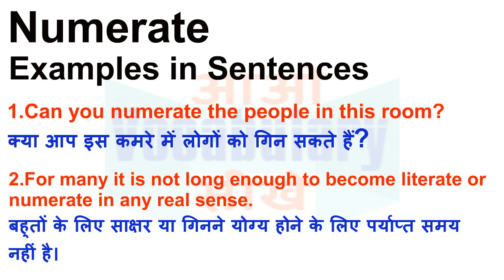Numerate Meaning in Hindi | Numerate Definition | Numerate Ka Matlab Kya Hota Hai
Numerate का हिन्दी मतलब
Numerate का हिन्दी अर्थ, Numerate की परिभाषा,
Numerate का अर्थ हिन्दी में, Numerate का इंगलिश अर्थ, Numerate का उच्चारण और उदाहरण वाक्य। Numerate का हिन्दी मीनिंग, Numerate का हिन्दी अर्थ, Numerate का हिन्दी अनुवाद